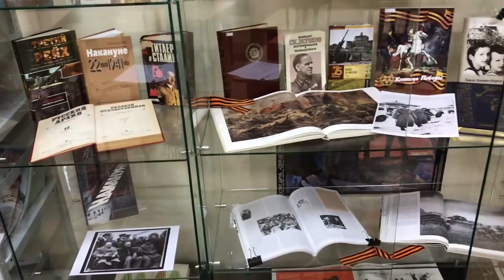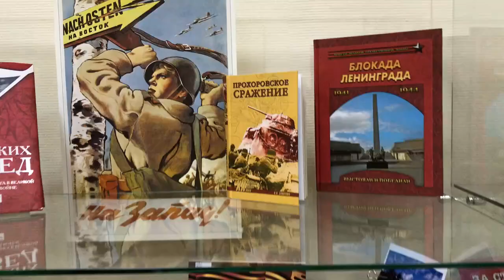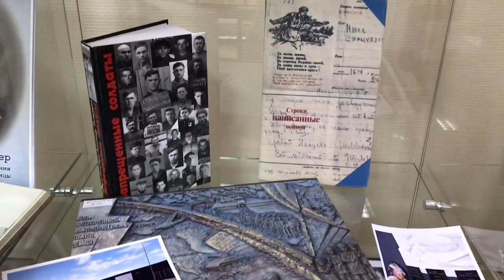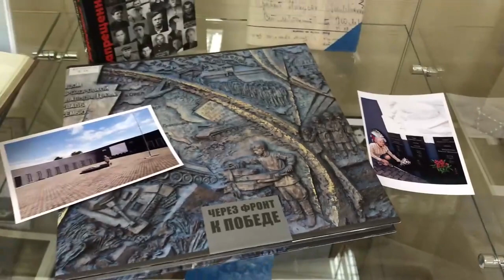Обзор выставки «От первого мгновенья»